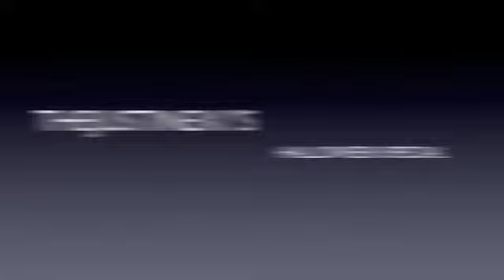thejustinex1's Halloween Special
...Happy Hallloween!